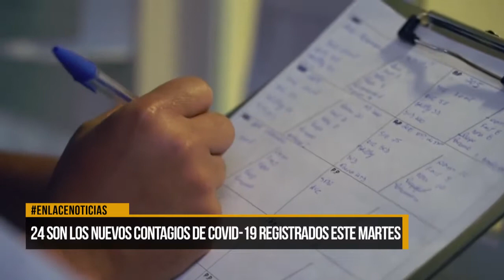24 son los nuevos contagios de Covid-19 registrados este martes